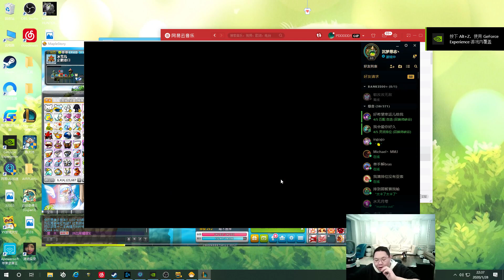【PDD】卡萨丁：无限火力，德莱联盟是吧？兰顿一出，等16级杀穿！